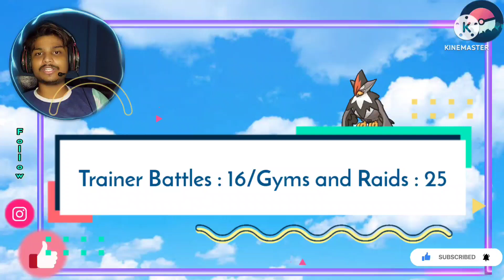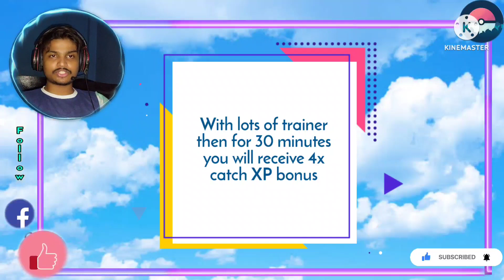July COMMUNITY DAY FULL Info | English Sub | Rajlife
Hi guys myself raj and you are watching rajlife.

Follow on